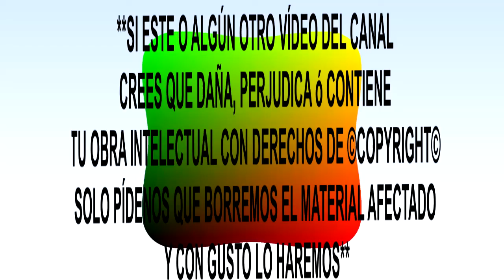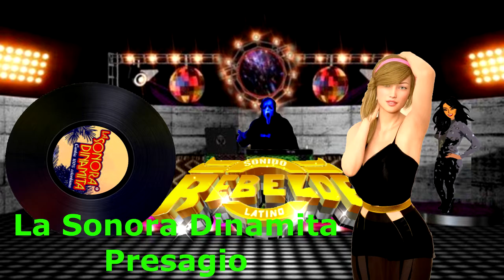La Sonora Dinamita - Presagio RBDL